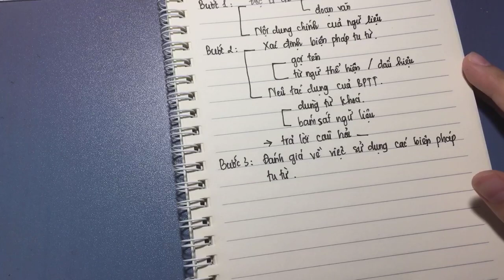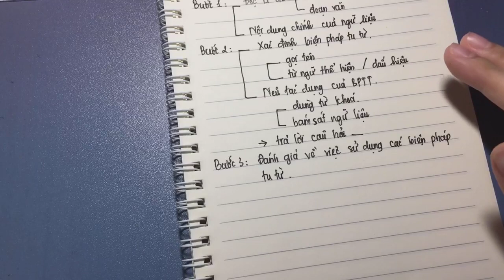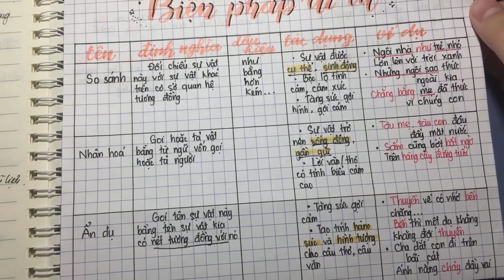Chinh phục biện pháp tu từ - 4 bước đơn giản bí kíp học nhanh nhớ lâu || Học văn chị Hiên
Biện pháp tu từ là một phần cấu trúc vô cùng quan trọng trong chương trình Ngữ Văn. Và để nhớ được toàn bộ định nghĩa cũng như tác dụng của chúng luôn khiến các bạn nhỏ của chị đau đầu phải không nào?? Vậy cùng chị chinh phục biện pháp tu từ với 4 bước đơn giản bí kíp học nhanh nhớ lâu nhé !!!